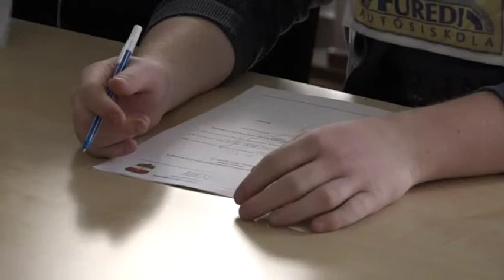Híradó 2019. 04. 05.